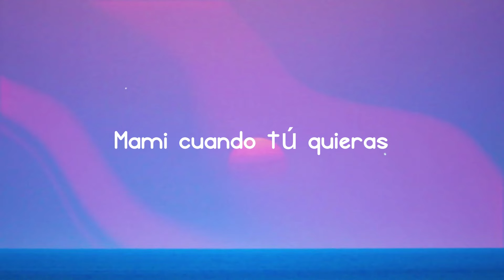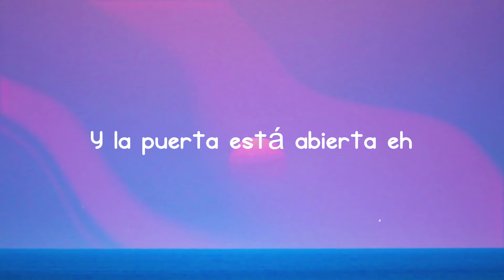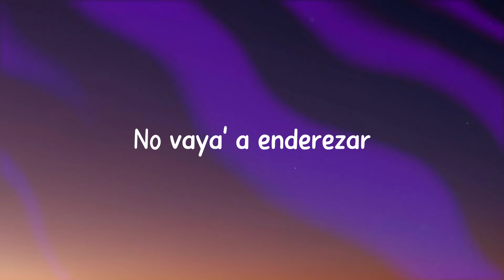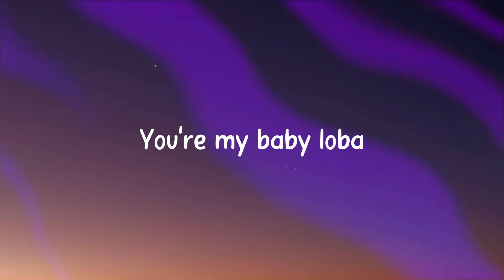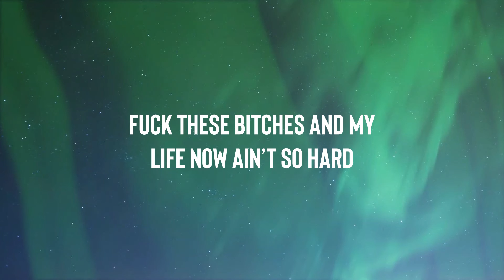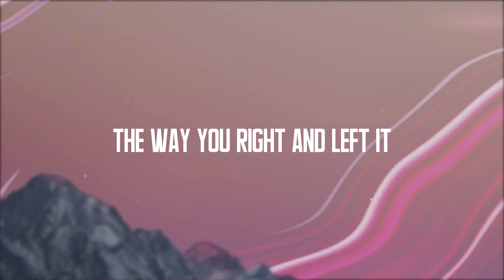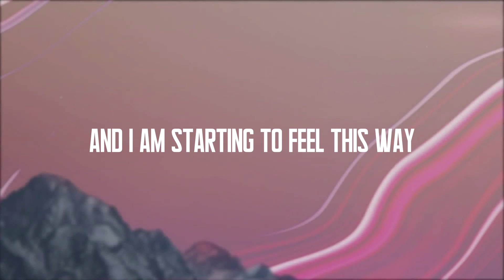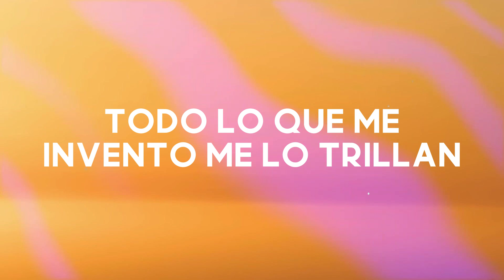Vete - Bad Bunny (Lyrics Video) 🎧